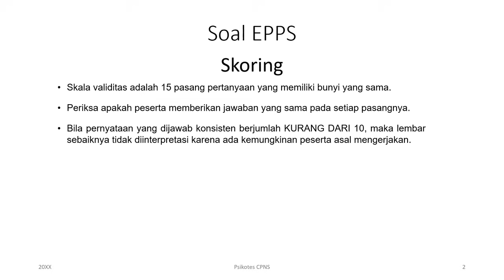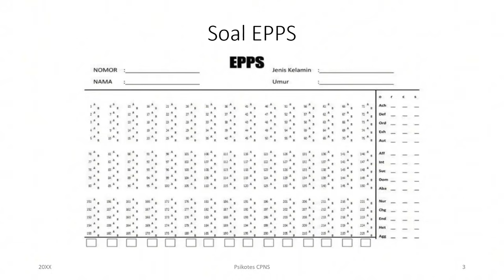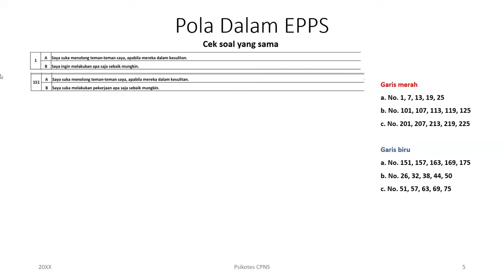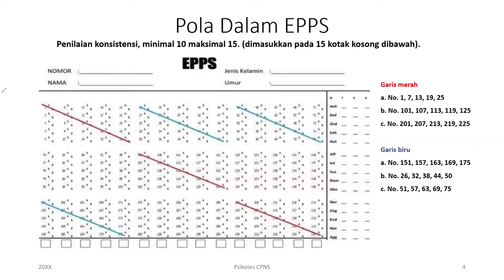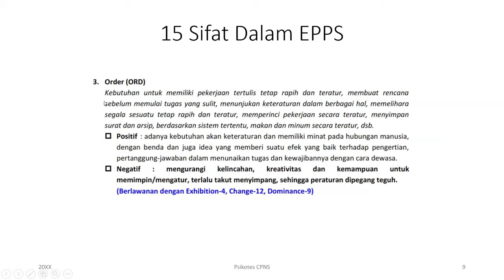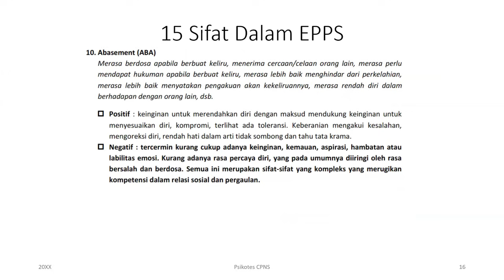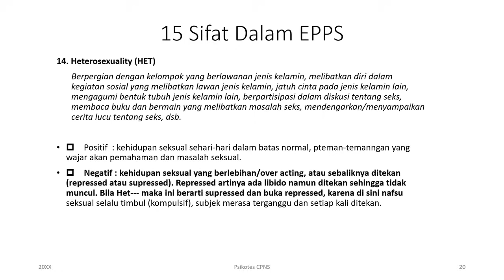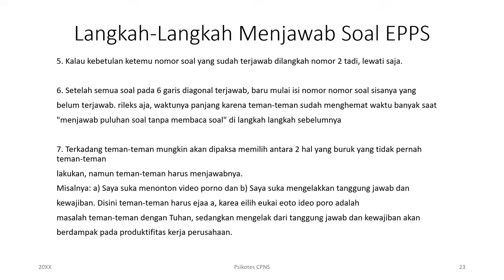Lolos Psikotes : Trik Jitu Jawab Soal Pola Konsisten (CPNS/BUMN/Sekolah Kedinasan)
Ingin sukses mengerjakan soal psikotes EPPS? Video ini membahas trik jitu untuk memahami pola konsisten dari jenis soal EPPS yang sering keluar dalam tes psikologi kerja. Dengan strategi yang kami bagikan, kamu akan lebih percaya diri dan siap menghadapi setiap soal dengan mudah!"
Pola konsisten dalam soal EPPS
Cara cepat dan efektif menjawab soal psikotes
Tips dan trik agar lolos psikotes kerja

Link donwload soal EPPS 👉👉👉

💡 Kenapa kamu perlu ini?
Psikotes EPPS sering menjadi penentu dalam seleksi kerja, terutama untuk menilai kepribadian dan karakter calon karyawan. Dengan panduan ini, kamu bisa mempersiapkan diri lebih baik dan meningkatkan peluang lolos ke tahap berikutnya.